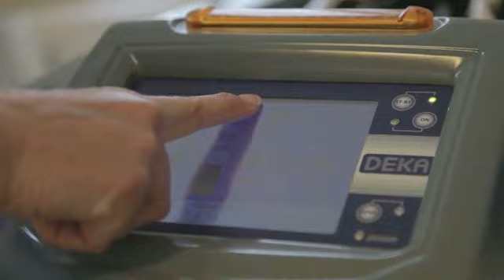Botox Skara Spakällans Laserestetik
Söker du efter "botox" eller "restylane"? Kontakta då Spakällans Laserestetik på 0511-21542, eller kom förbi oss på S:Ta Annag.3 i Skara. För mer information, besök gärna vår profilsida via länken ovan.